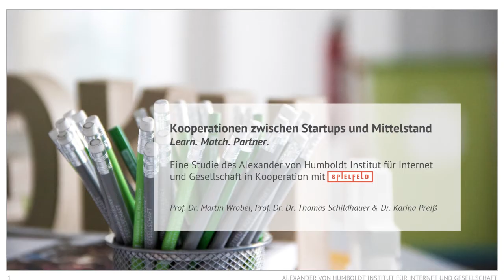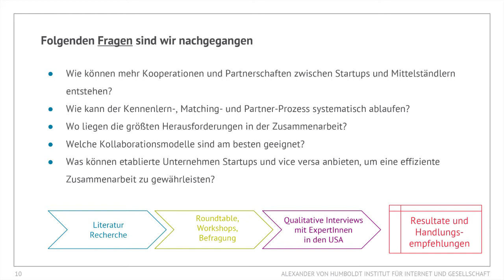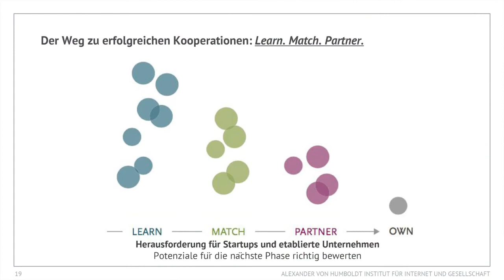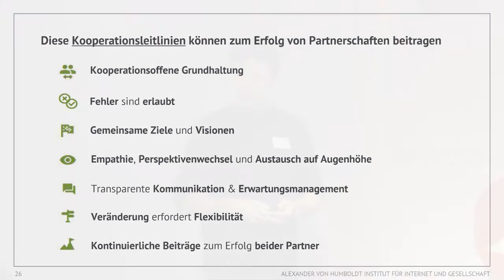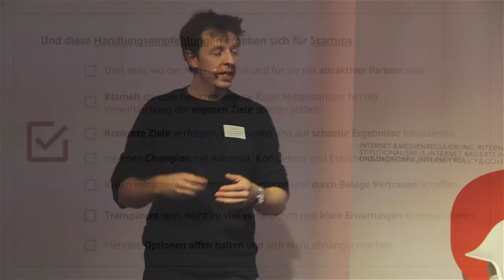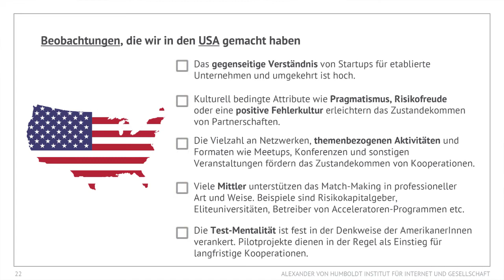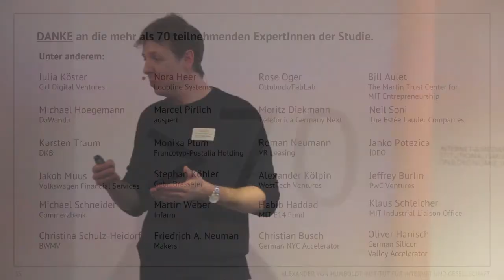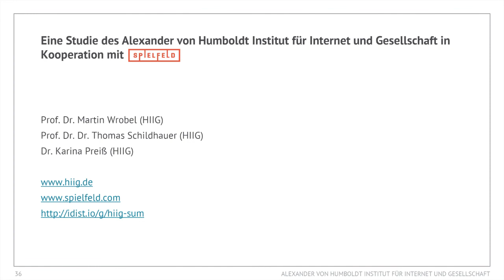Vorstellung der Studie "Kooperationen zwischen Startups und Mittelstand.“ durch Martin Wrobel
Prof. Dr. Martin Wrobel präsentiert die Ergebnisse der Studie "Kooperationen zwischen Startups und Mittelstand. Learn. Match. Partner." im Spielfeld Digital Hub.